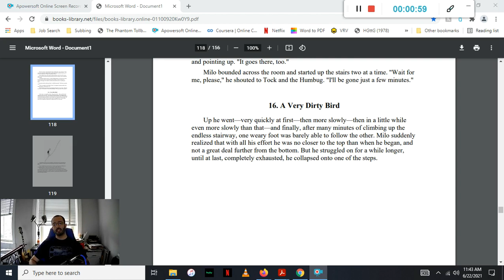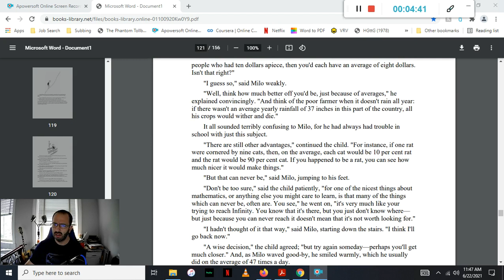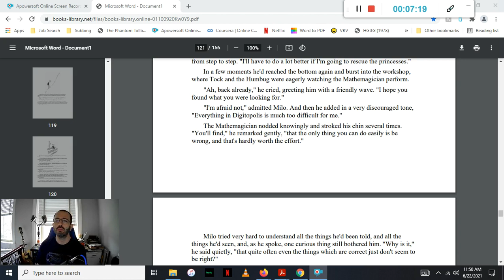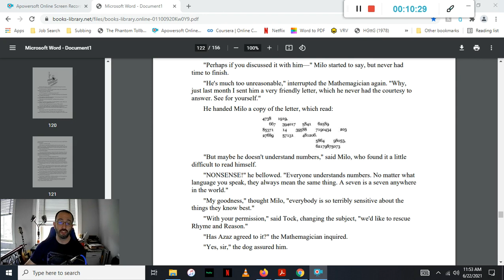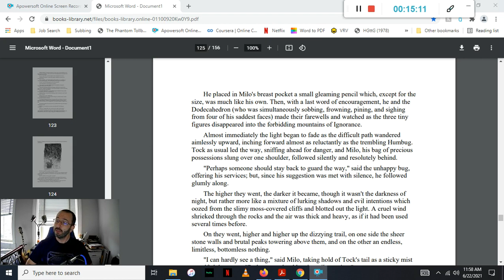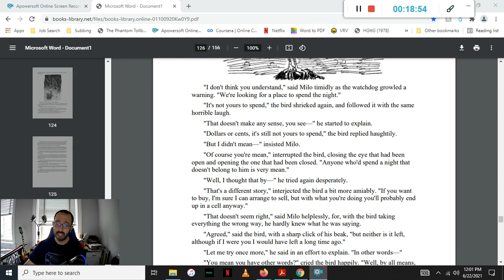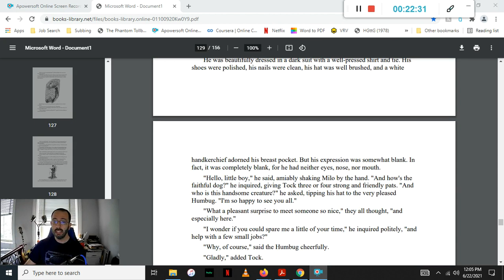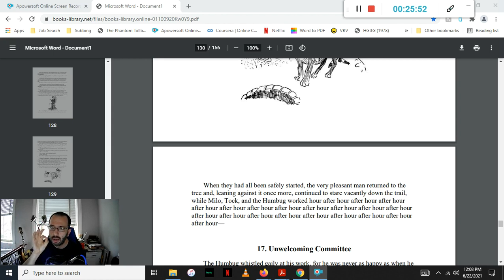Chapter 16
Part of a non-profit screencast chapter-by-chapter reading of the novel "The Phantom Tollbooth," written by Norton Juster and illustrated by Jules Feiffer, originally published in 1961.